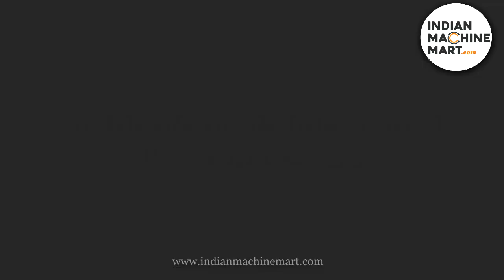Green Peas Peeling Machine | Indian Machine Mart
Indian Machine Mart is one of the prominent suppliers, traders, and exporters of a large gamut of Industrial Machines, which are specifically made in India. Food Processing Machines, Packaging Machines & Construction Machines are offered by Indian Machine Mart from New Delhi, India.

Meta Description -

Find here the best deal on Green Peas Peeling Machine. Buy made-in-India machines at the lowest price range at Indian Machine Mart.

We are also engaged in manufacturing and exporting Oil Expellers, Decorticators, Mini Dal Mill, Mini Rice Mill, Pulverisers, Grader or Chalna, Mirchi Kandap Machine, Mixer cum Blenders, Besan Plants, Supari Cutting / Tukda Machines, Super Daliya Plant with Grader, laser marking machine, laser cutting machine, dot pin marking machine, agarbatti incense dhoop batti, sambrani making machine, food processing machinery, etc.

Start your own business now and get new business ideas with different types of machines to look Collar a type of cup filler packaging machine